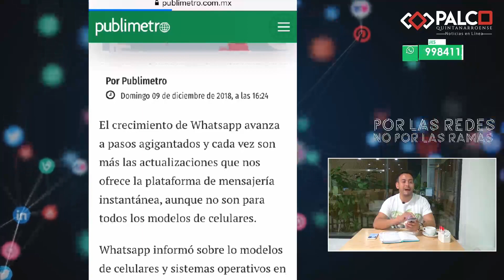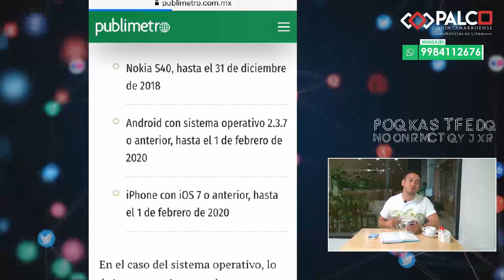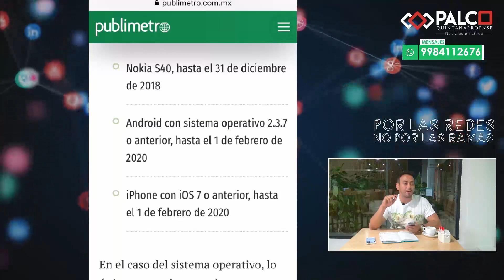WhatsApp dejará de funcionar en estos dispositivos